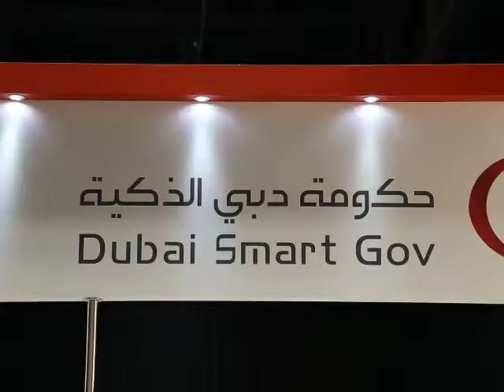Dubai Smart Government booth at IoTX 2015 held in Dubai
Dubai Smart Government's booth at Internet of Things Expo 2015 held in Dubai.